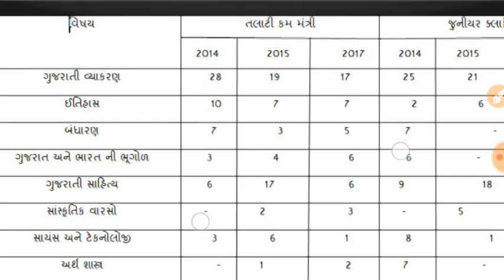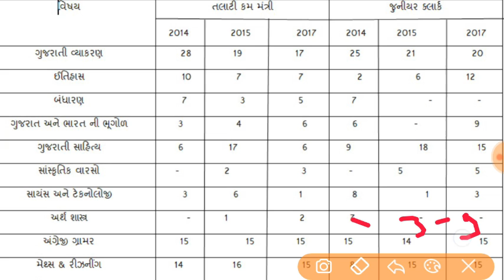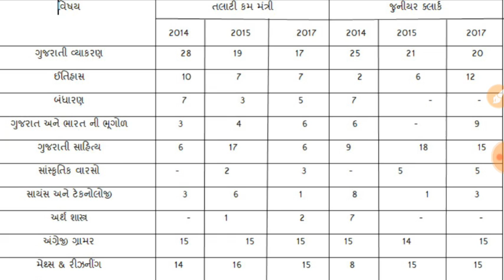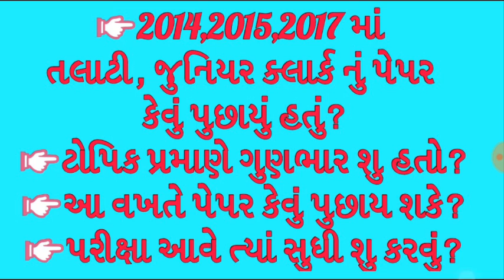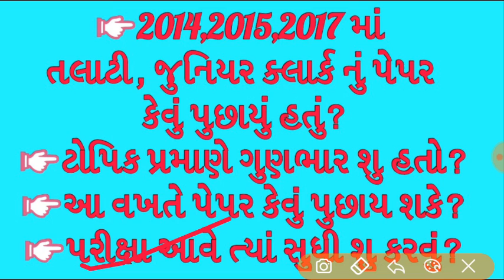talati online form, junior clerk exam analysis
talati online form, junior clerk paper analysis